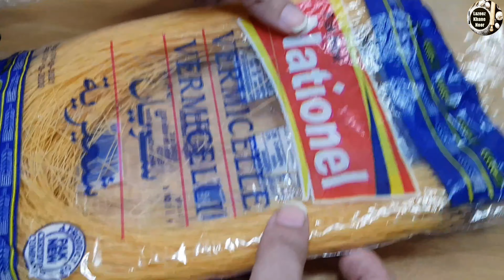Eid Special Vermicelli Dessert||Eid-Ul-Fiter Vermicelli Dessert 2021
How to make Eid special Vermicelli dessert easy to home.A step by step complete recipe eid dessert by lazeez khane noor